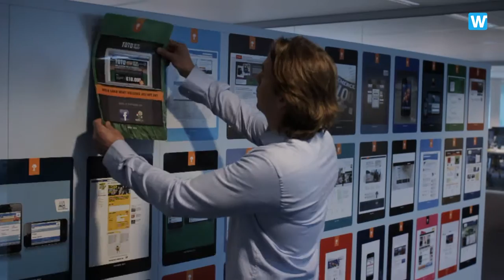WOVOX Office tours: Indivirtual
Indivirtual is - sorry, was - one of Holland's best kept digital secrets. Until they asked us to come around. Find out what makes these people tick, and where they do it. And be sure to visit their company profile on WOVOX

This video's part of the WOVOX Office Tour series. Like MTV Cribs. But then for workplaces. And with a bit more depth. Enjoy!